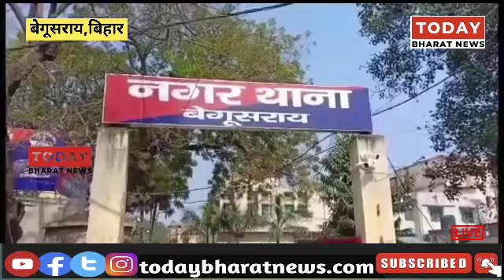पान दुकानदार कर्मी को गोली मारने वाला गिरफ्तार,मॉब लिंचिंग होते-होते बच गया आरोपी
पान दुकानदार कर्मी को गोली मारने वाला एक गिरफ्तार मॉब लिंचिंग होते-होते बच गया आरोपी

Today Bharat News
समाचार पत्र है लोकतंत्र का चौथा स्तंभ और प्राण, जो करता है एक लोकतंत्र का निर्माण। हिन्दी न्यूज वेबपोर्टल Today Bharat News के माध्यम से आप तक खबरें पहुंचाना..